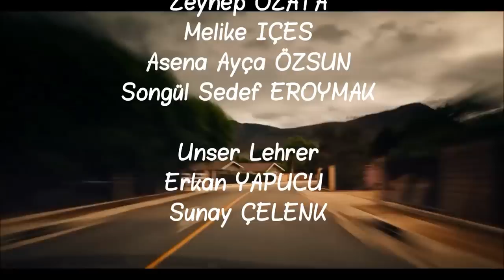Imperativ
Film aus der Türkei - Deutsch unterwegs
Deutschlehrer Erkan Yapucu